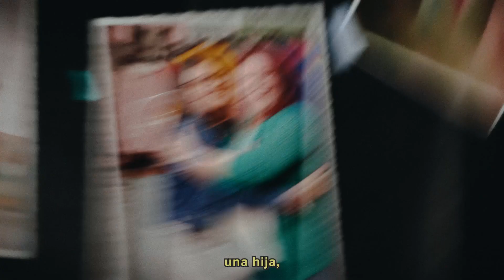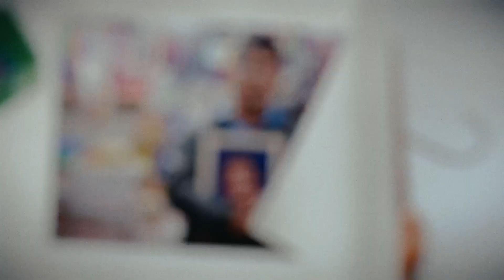¡Felices Fiestas Patrias!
¡Este 28 de Julio volvamos a abrazarnos! 👫
🙋‍♀️ Sigue detalladamente estas instrucciones para abrazar a nuestras mamás, papás, hermanos, amigos, abuelos y a otros peruanos.
👪 Sigamos celebrando a quienes apuestan por un mañana y un país, mejor.